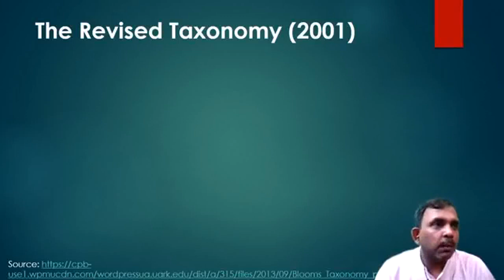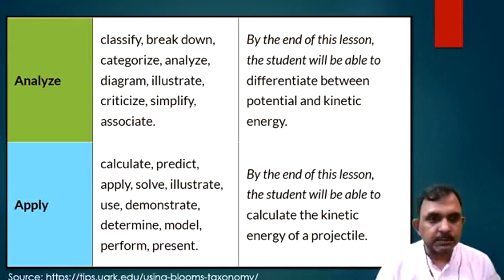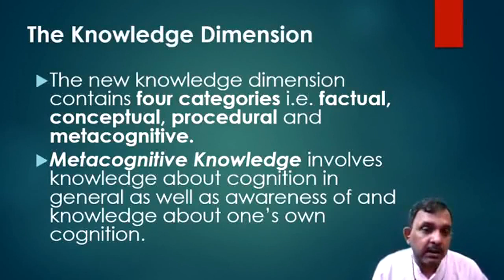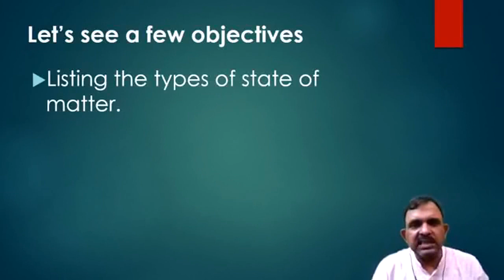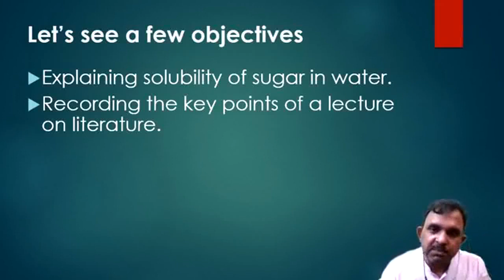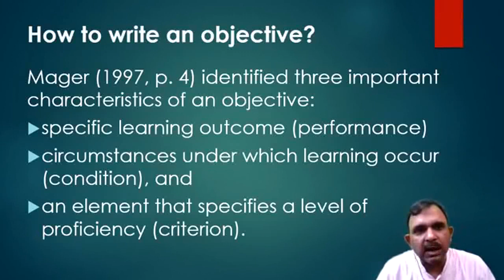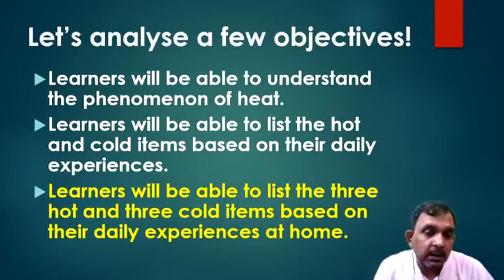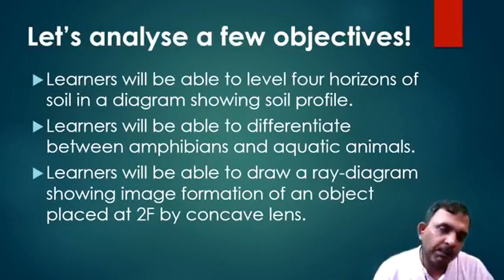Taxonomy of Learning Objectives (Revised 2001)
This video discusses about revised Blooms Taxonomy suggested by Anderson And Krethwohl (2001).